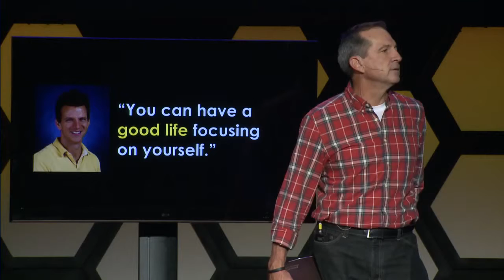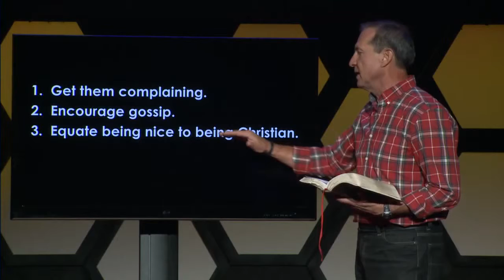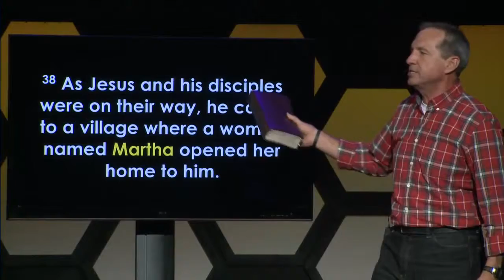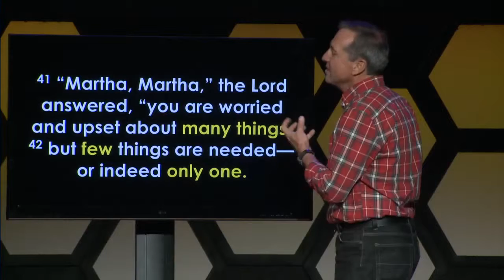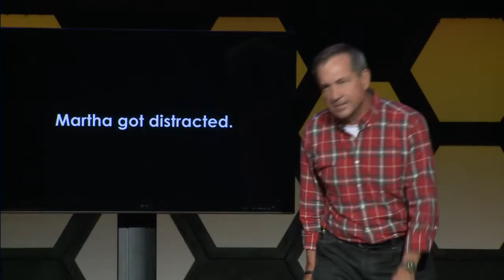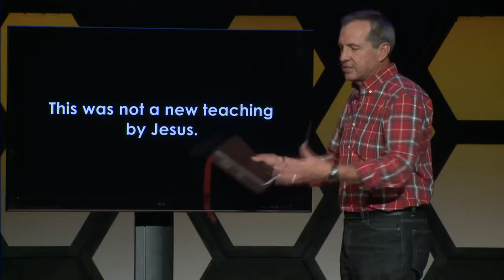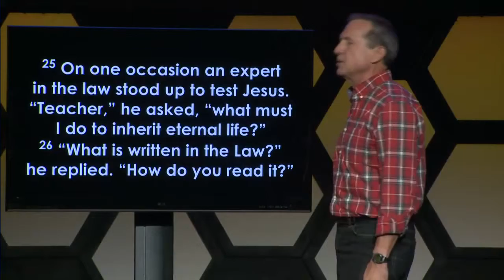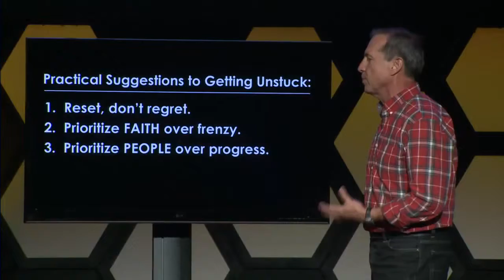Message - Be Someone - 09.07.14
Stop Holding Back - Hower
We know that relationships are important but few of us have the intentionality to actually pursue them. Life gets busy, we doubt ourselves, we doubt the long term payoff, we don’t want to bother with the complications that relationships create and so we settle for a life of disconnection, which is a pretty empty life.